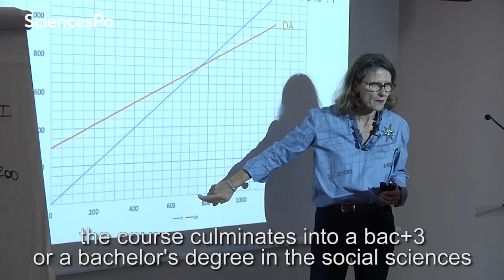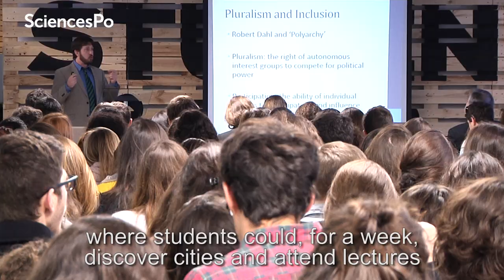The Sciences Po Campus in Poitiers